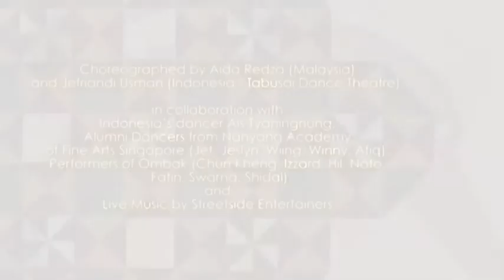Bridges and Kaki Lima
BRIDGES and KAKI LIMA is a dance performance in a moving trail, where performers lead the audience on a short city walk, through selected streets of George Town and ending indoors. Route: LebuhAcheh – Lorong Lumut – Lorong Tok Aka – Lebuh Pantai – GatLebuh Melayu – Lebuh Victoria. Finale at Sekeping Victoria. The audience will experience a unique tour of a historic part of town as they co-create an artistic ambience with the performers, and tap into the unmistakeable energy, behaviour and playfulness of George Town street life.

THE CONCEPT
Kaki-lima,or ‘five-footwalkway’,is a distinctive architectural feature of the heritage shop houses of George Town. Designed primarily to provide pedestrians relief from the hot sun and frequent downpours, the Kaki-lima was also once the place for social gatherings, where neighbours could meet for leisurely chit-chats. Penangites growing up in this area of town have many happy childhood memories of running noisily around through this shaded playground of sorts playing traditional street games with their friends!

Bridges are structures built to span physical obstacles such as a body of water, a valley or a road. In the context of the performance, these structures have now become our metaphor for providing a passage to span the obstacles of political and cultural differences between Malaysia, Indonesia and Singapore, as we continue building entrances and arches to discover and establish routes to connect, exchange and strengthen relationships with each other, and to appreciate the similarities in our cultural roots.

It was Proudly presented by Ombak-Ombak ARTStudio and PEARL (Penang Arts Link) at Georgetown Festival 2013.
Choreographed by Aida Redza (Malaysia) and Jefri Aidil Usman (Indonesia),
in collaboration with the performers.